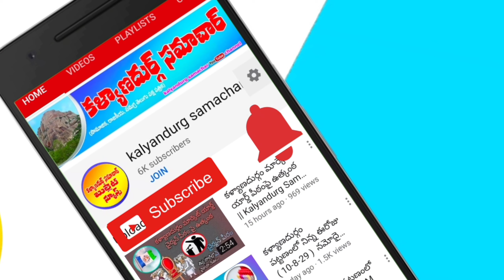మంత్రివర్గ విస్తరణ రేసులో కళ్యాణదుర్గం ఎమ్మెల్యే ఉన్నారా..? Kalyandurg Samachar News Special Story